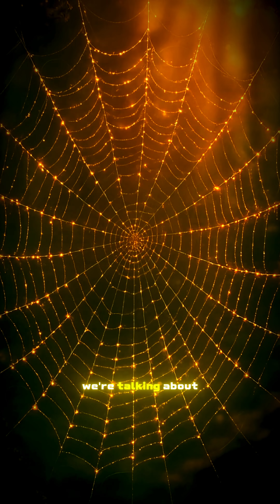Here’s the one material nature perfected… and humans still fail to copy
You’re looking at a material that outperforms steel, kevlar, and almost anything humans can make.
Spider silk.
Stronger than steel by size, lighter than cotton, elastic enough to stretch without breaking.

Every strand in this video is real science.
Every movement in the visuals shows how spiders turn protein into one of Earth’s most advanced natural fibers.

If we ever manage to copy this material the way spiders make it, the world changes.
Impact resistant gear.
Next generation bridges.
Ultra light space equipment.
All inspired by a creature that works in silence, every day, in every corner of the planet.

This video shows what spider silk truly looks like at a microscopic level and why researchers are obsessed with it.